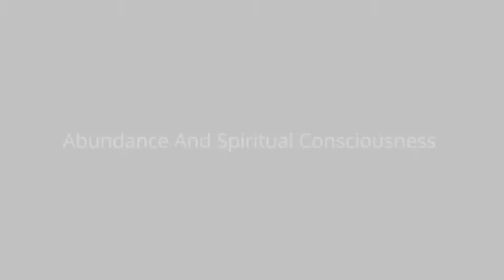3 EFT Tapping Tips that Guarantee Success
3 EFT Tapping Tips that Guarantee Success

Have you ever heard of EFT Tapping? If so this may help you and if NOT then read this may enlighten you

Skype: arnound.woodgett